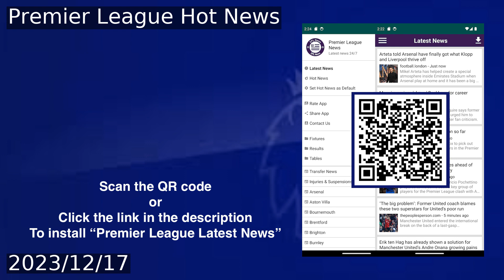Lockyer's collapse halts Bournemouth-Luton game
Tom Lockyer, the Luton Town captain, collapsed on the pitch during the second half of the match against Bournemouth. He had no contact with anyone and needed urgent medical help. He was stretchered off and taken to hospital, but was alert and responsive. The game was suspended and the players went back to the dressing rooms. Lockyer had a history of heart problems and had surgery to fix his irregular heartbeat last year. He said he had been given the all-clear and wanted to move on.